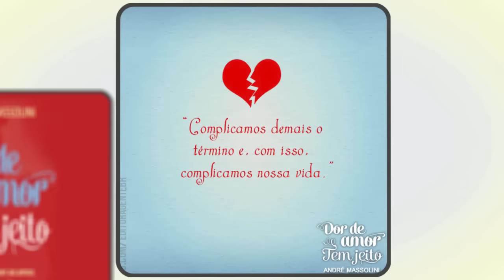André Massolini - Fazer joguinhos para ter a pessoa de volta?